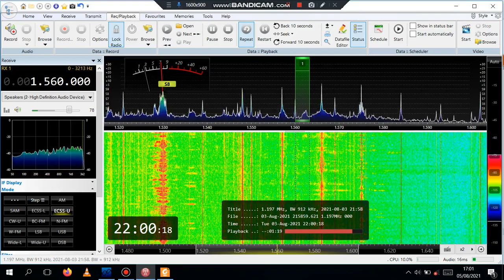1560 19:59 UTC 3rd Aug 2021 USB mode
Unidentified station received in Botswana.
Airspy HF+ Discovery, SDR Console V3.0.28, random wire with balun.
I used USB mode to avoid splatter from 1557 RFA Taiwan.